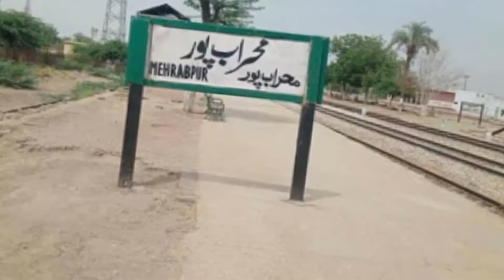Pakistan railways,Al Rehman youtube,Mehrabpur railway station,proviance sindh railways biography.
In This video we visited the Mehrabpur railway station.you can watch history and biography of mehrabpur and its surrondings.At mehrab pur railway station we have talk about, Kandyaro railway station, Ahmadpur, Padedan junction, TandoAdam junction, In the journey we met with Sarsyed epress,Rehman baba express,Sukhar express and different Goods train travellng to and from karachi to Lahore junction.
Pakistan Railways are in alarming conditions no one is ready to look after the services and Good Governance and at different locations its progressive work is stopped.
We pray to Allah to have the person as railways minister the can manage and promote the pakistan railways as it is a transport for the poor peoples.